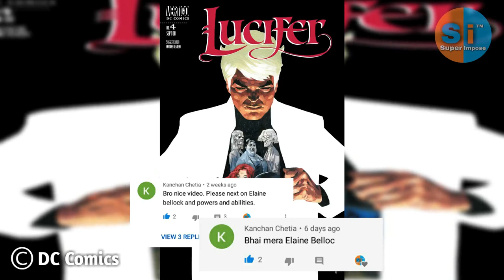Origin Of Elaine Belloc [ Explained in Hindi ]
In this video we are going to talk about origin of Elaine Belloc

Elaine Belloc New Earth DC Database Fandom,

Elaine Belloc Character,

Elaine Belloc Wiki Battle Arena Amino Amino,

Elaine Belloc uperhero Database,

Lucifer Morningstar and Elaine Belloc Vertigo comics, Dark fantasy, Dark lord,

                       from NCS